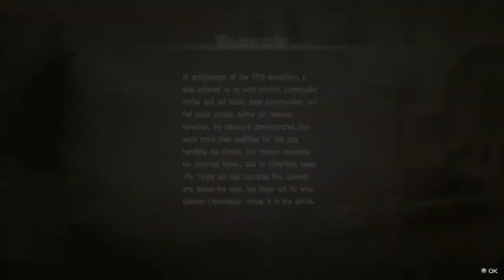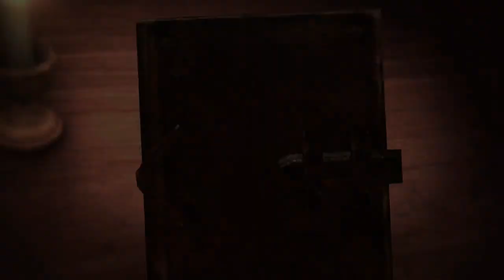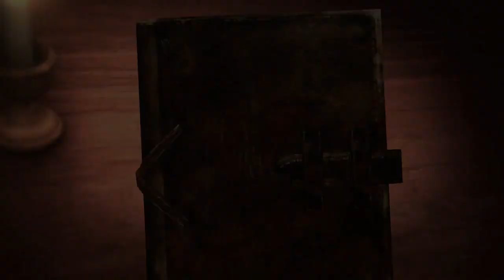170 Minutes Gameplay. Longplay FrezhorCon 2018 . Attack on Titan 2 (Nintendo Switch) 15.5.2018